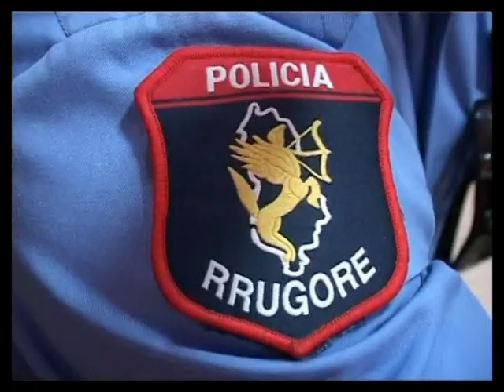NDEROHET MUSA SKURA TRE NJESI SHPALLIN "QYTETAR NDERI" KOMISARIN E VRARE TE BURRELIT LAJM